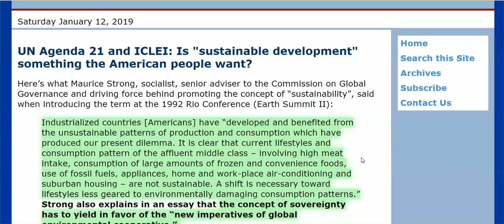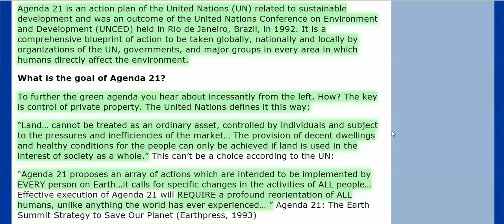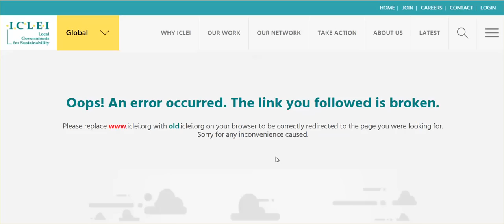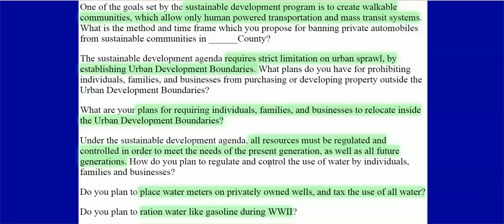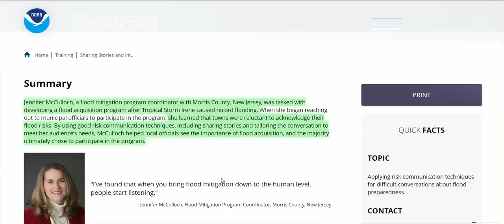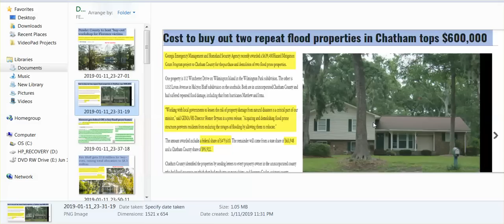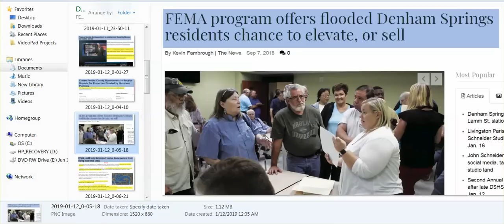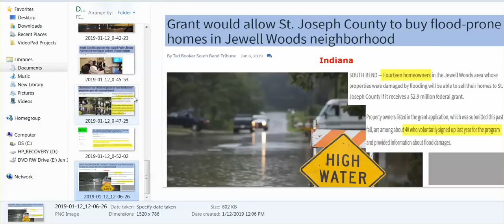ALERT: FEMA Turning Nation GREEN For UN Agenda 2030, Using Your Money To Do It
Trump Has Not Stopped Anything!